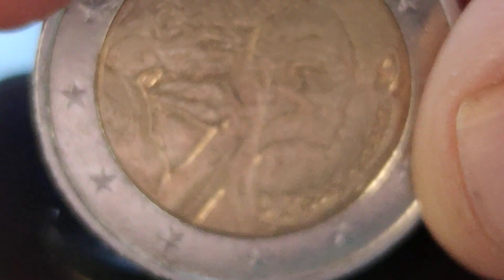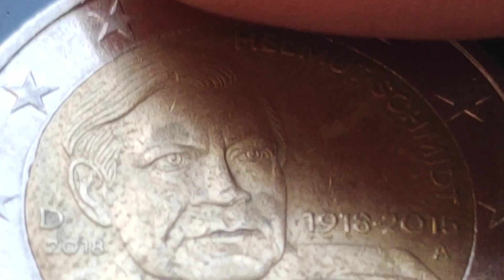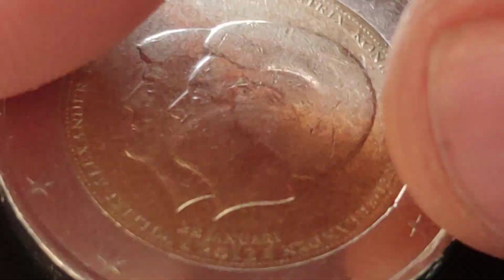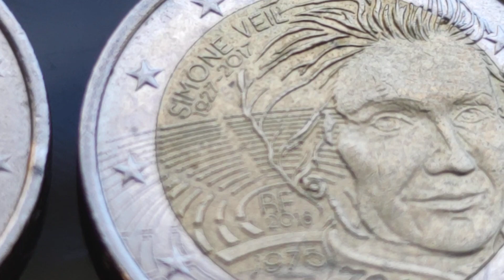4 pièces de 2 EUROS commémoratives !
4 pièces de 2 EUROS commémoratives !

▸Andonstar AD207 Microscope numérique avec écran LCD 7"
▸Lampe de Lecture de Cou Rechargeable

100 Capsules pour Monnaie et la Boîte de Rangement pour Collection de Pièces :

 sur cette vidéo : 4 pièces de 2 EUROS commémoratives !

▬▬▬▬▬▬▬▬▬ CONTACT EMAIL ▬▬▬▬▬▬▬▬▬▬